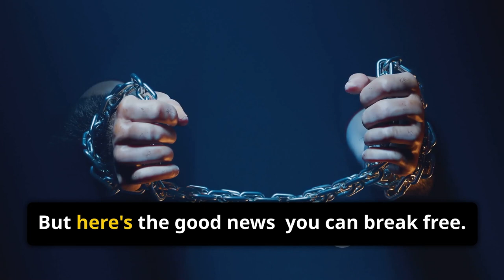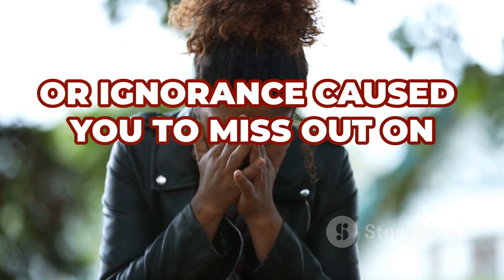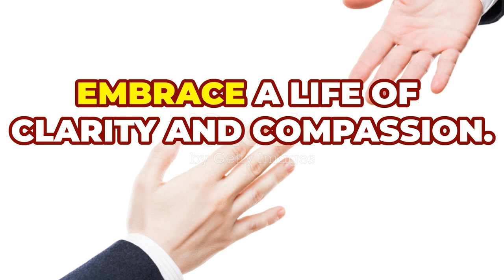WIN THE SINS KNOWING WHAT MOTIVATE THEM ( AI generated)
Used ai to put in video what i learned from Buddhists about what motivate sins or negative actions. Set you free from the mental poisons like hate...